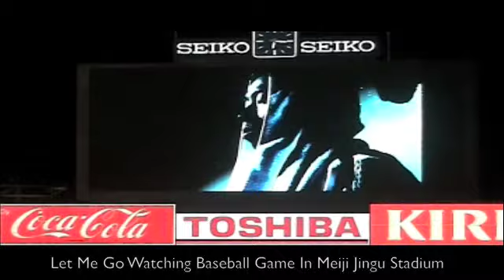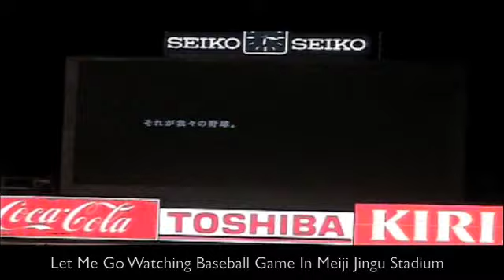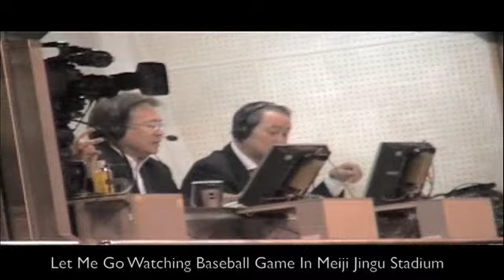Let Me Go Watching Baseball Game In Meiji Jingu Stadium 2/3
Outtakes from the professional baseball game in Meiji Jingu Stadium on October 12th, 2008 (final game of the season by Tokyo Yakult Swallows and Yokohama Baystars). You can see the performances by DDS, DAD'S and DJ Patrick Yu.